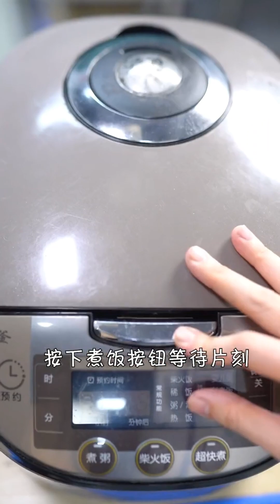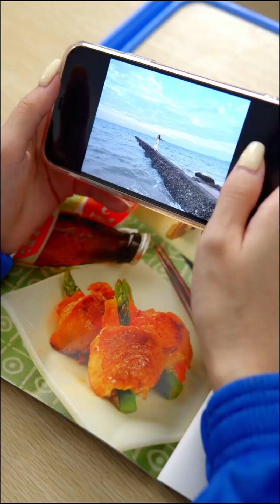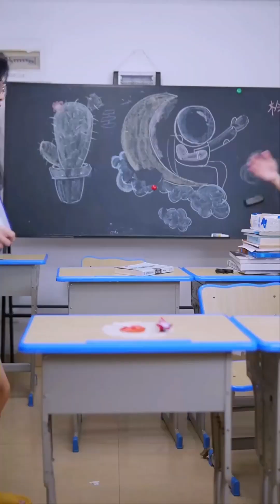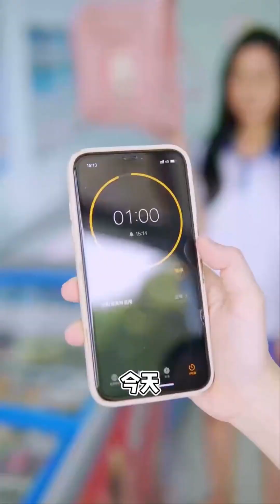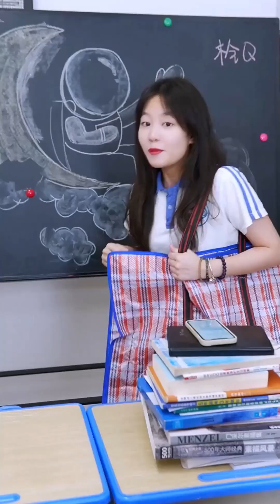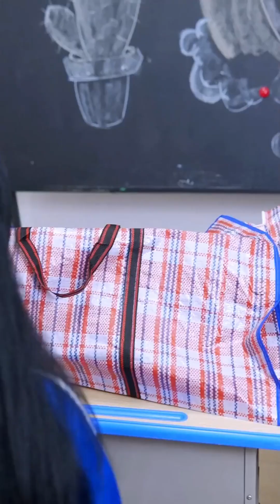在教室自制火锅焖饭，火锅底料+电饭煲，简单又美味的火锅焖饭就出锅咯！美食【料理小颖】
大家好，我是料理小颖
我是一个过着爱和美食生活的人
每天都有美食
分享美食制作视髻给大家